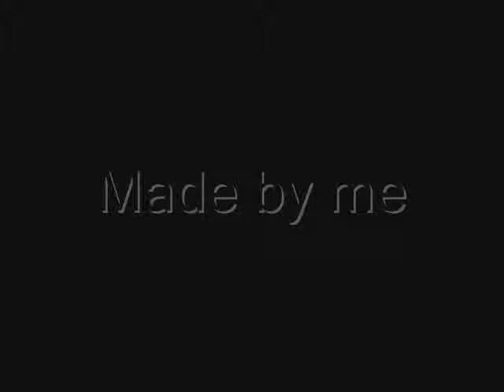crossfire episode one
Episode 2 and 3 avaliabable
Kyrin the white head stick attacks a base for an unkown reason. Episode on esucks episode 2 coming soon.